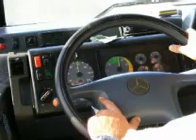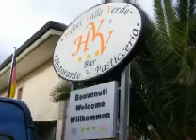C. Tanagro - Potenza SC (coppa italia)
Coppa Italia Basilicata -- 1^ giornata del 06/09/10 (ottavi)
Campo Comunale di San Gregorio Magno